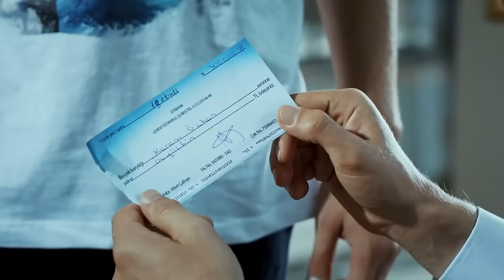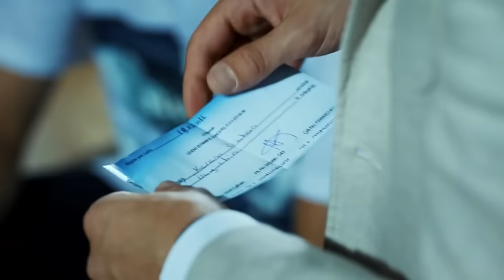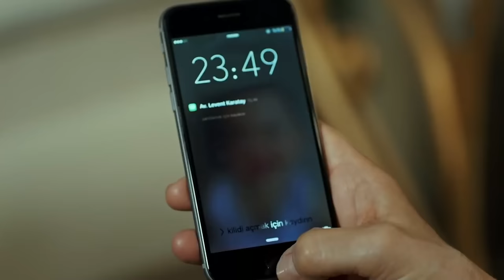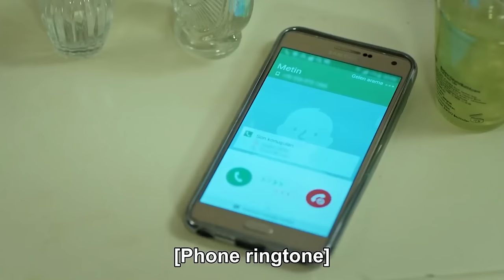High Society Episode 27 (FULL HD)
(English Subtitles)

Production : Bi Yapım
Producer : Burak Sağyaşar
Director: Metin Balekoğlu - Feride Kaytan
Scenario: Yazı Odası (Ayça Üzüm - Cansu Çoban)